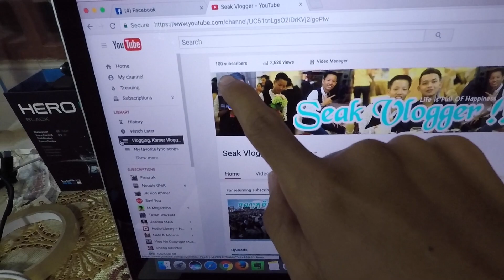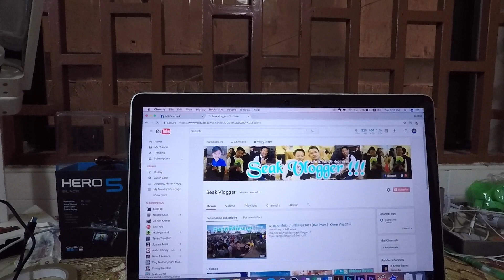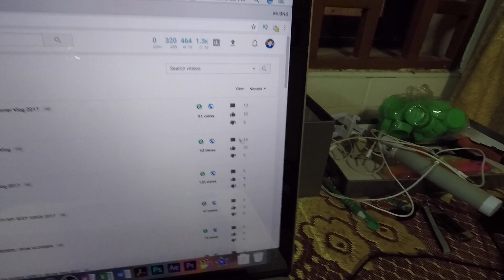I GOT 100 SUBSCRIBERS | Khmer Vlog 2017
Traveling around the world is my goal :D

+Credits:

Camera: GoPro Hero 5
Editing Video: Final Cut Pro
Thumbnail : PhotoShop CC 2015